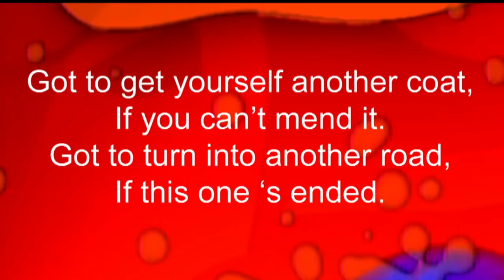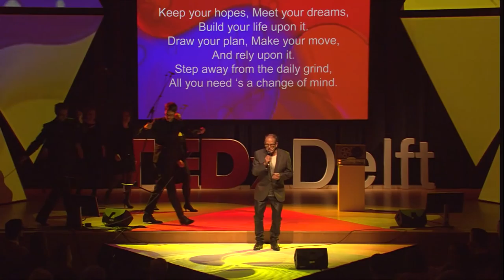Creativity and change | Kor van Velzen | TEDxDelft2015 | TEDxDelft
Van Velzen believes that a new perspective can often help make sense of difficult times. “Sometimes, when you feel unhappy in a situation, simply changing the way you look at things can really make a difference. At one point I was a creative director at an ad agency and I found that being responsible was really interfering with my creative process. We often had to give in to clients and go against our ideas. That caused a lot of conflict in me. I finally moved on and now work with smaller clients with an agency in Delft. I feel that I am now better than I have ever been,” he says.

“When I was a boy, I was sure I wanted to be an actor. And I wanted to be a writer, a painter, or a famous singer, ” says Kor van Velzen. But then the Sixties came and along and with it, Saints Paul, John, George, and Ringo. A priest cannot be rebellious and so van Velzen embraced the change that had become apparent in society.

Since his days as a priest, Van Velzen has worn many other hats: artist, advisor and songwriter. In fact, creativity is no stranger to the Van Velzen household, as he is the father of well known Dutch singer-songwriter Roel van Velzen.